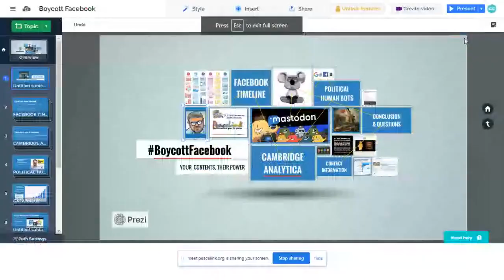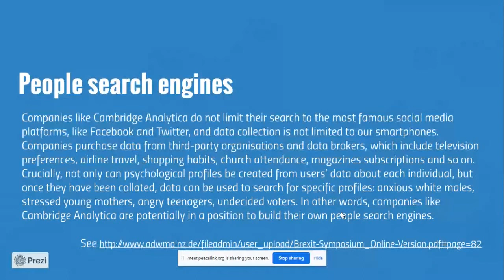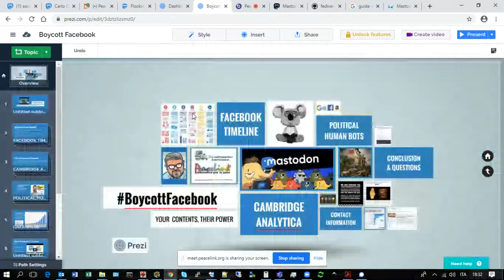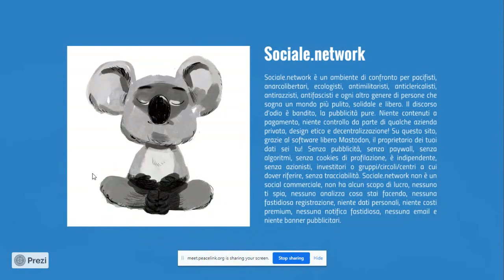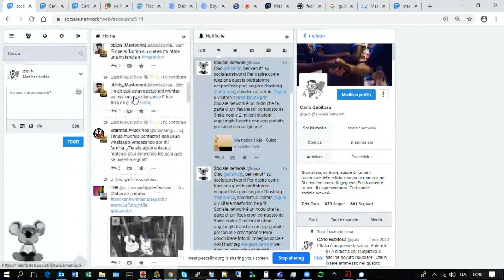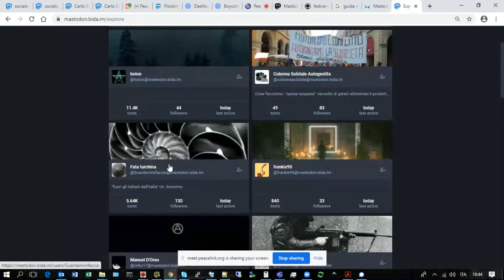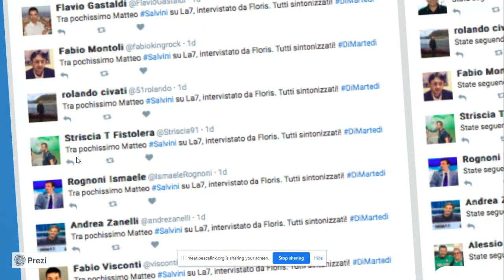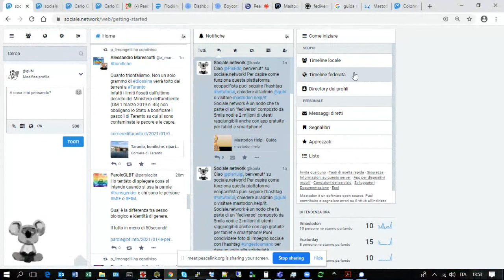Reti sociali libere e decentrate: introduzione al Fediverso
Un breve evento di formazione sul potere del social network e sul potere delle reti sociali decentrate, distribuite, autogestite e no-profit